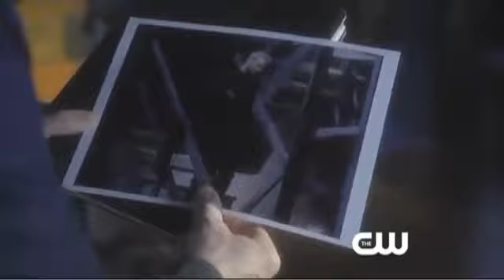Smallville - 10.14 Masquerade Preview Klip Felirattal